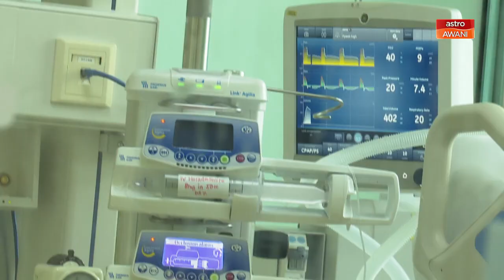COVID-19 | Malaysia catat tiga kematian baharu, dua BID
Malaysia mencatatkan pertambahan tiga kes kematian baharu akibat COVID-19 setakat malam tadi.

Ini menjadikan jumlah keseluruhan kematian disebabkan pandemik berkenaan sebanyak 35,708 daripada 4.5 juta kes positif COVID-19 yang dikesan.